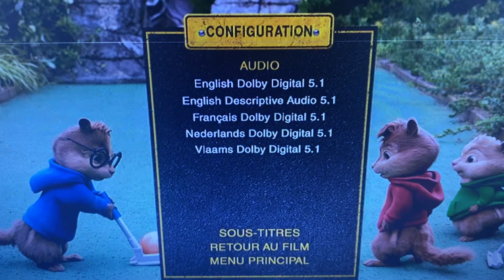Le Menu du dvd de Alvin et les Chipmunks À fond la Caisse